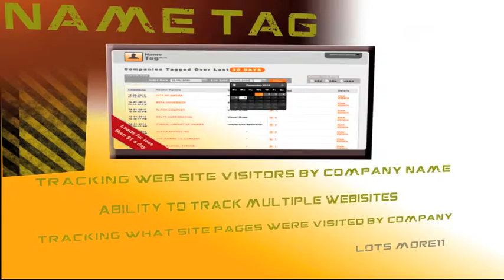7 Things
motion graphics